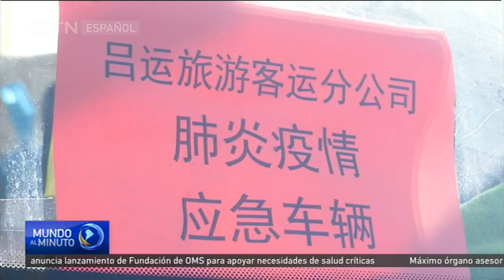China promete eliminar la pobreza según lo planeado a pesar de la pandemia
El gobierno chino ha prometido terminar con la pobreza extrema para fines de este año, a pesar de las dificultades ocasionadas por la pandemia. Eliminar la pobreza es una tarea obligatoria que debemos completar para construir una sociedad moderadamente acomodada en todos los aspectos.